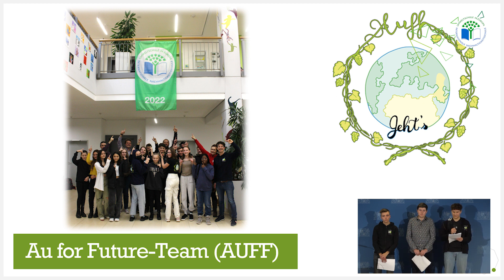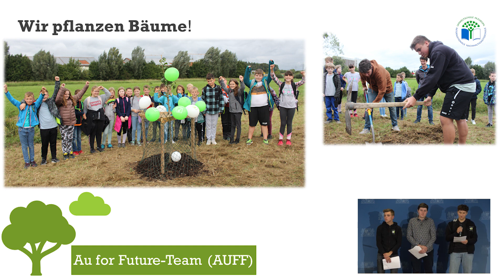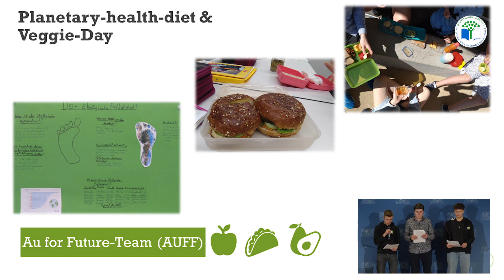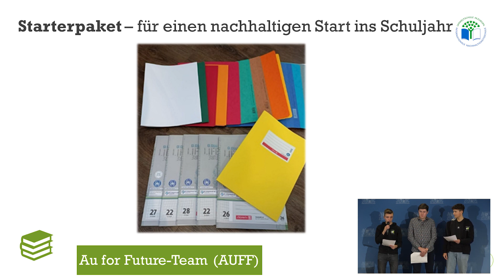Realschule Au in der Hallertau, Umweltschule 2022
"Au for Future -Team" (AUFF-Team) nennt sich die Nachhaltigkeitsgruppe der Realschule. In diesem Team sind Schüler*innen aller Jahrgangsstufen gemeinsam mit einigen Lehrkräften vertreten.
Schüler*innen der Realschule Au in der Hallertau berichten über die Arbeitsweise des AUFF-Teams und präsentieren einige Beispiele ihrer Aktionen aus dem Schuljahr 2021/22.
Vielen Dank an die Schulgemeinschaft der Realschule Au in der Hallertau für die Erstellung und Zurverfügungstellung dieses Beitrags.